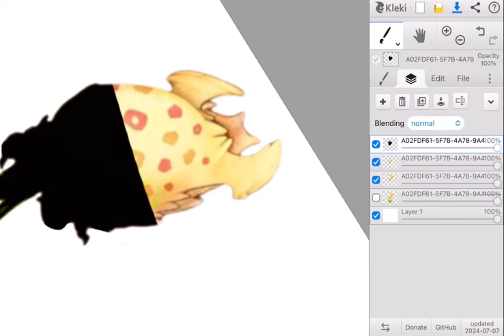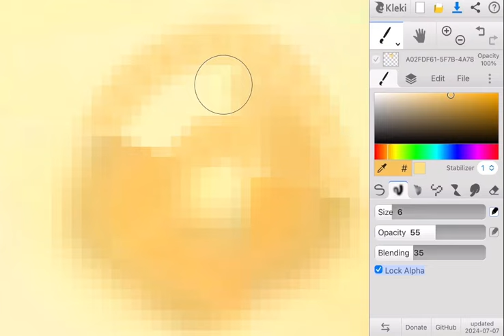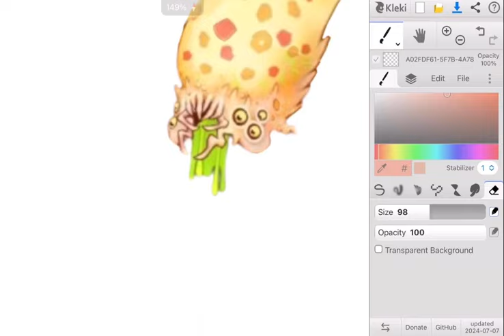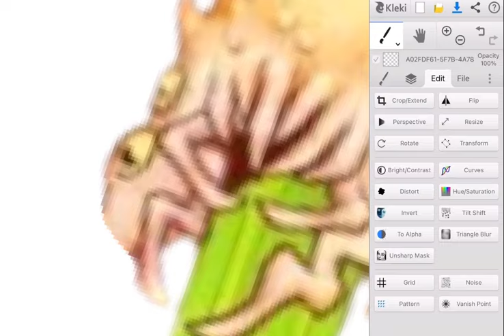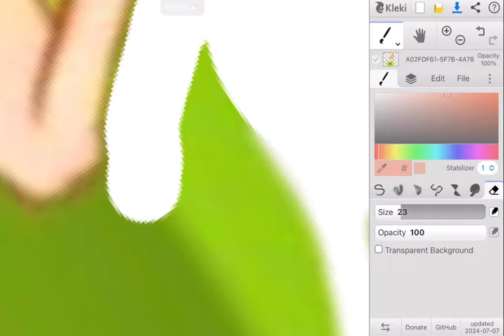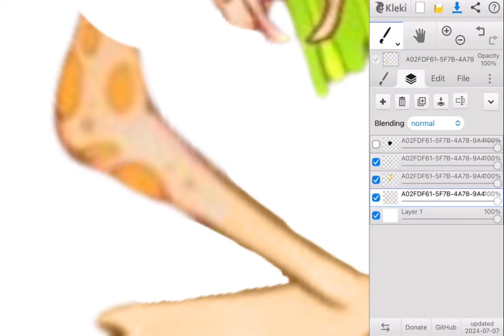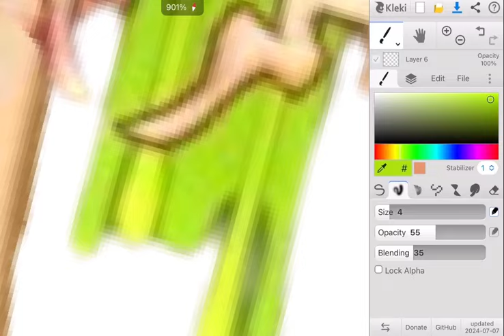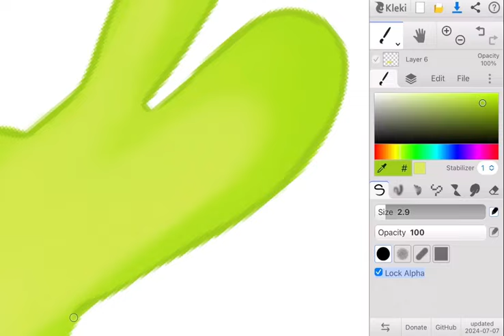Baby Oogiddy, Ethereal Workshop wave 5!!!!!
I turned Oogiddy into a monsterling!